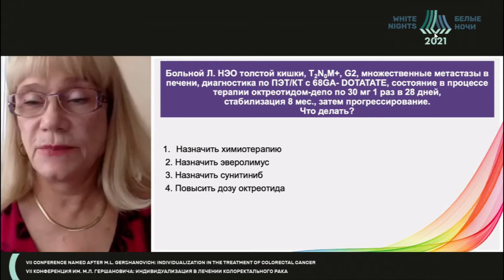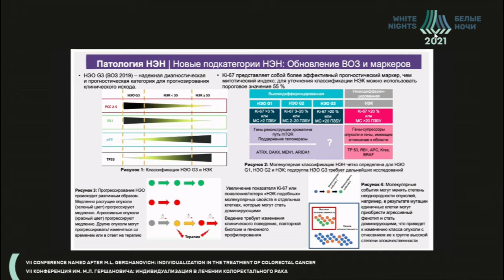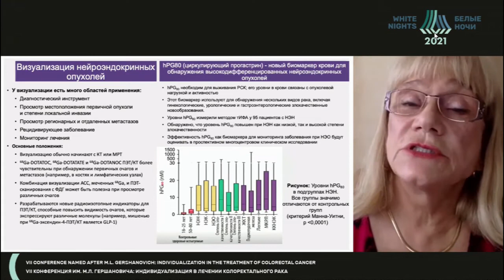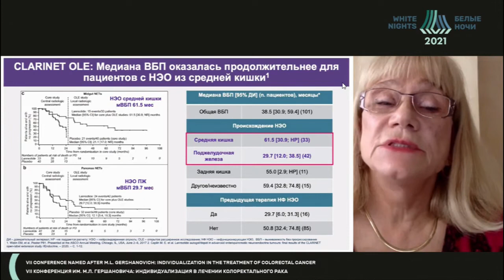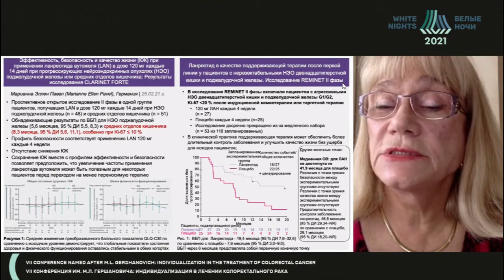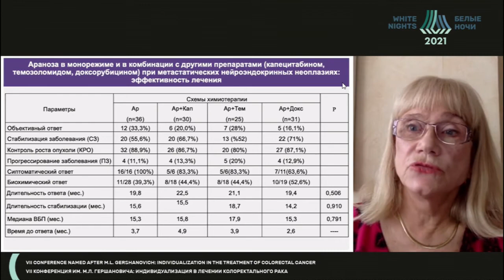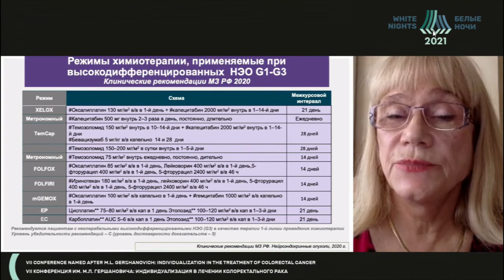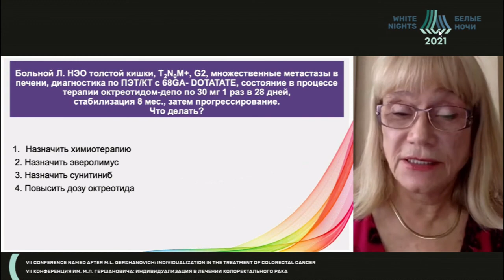Нейроэндокринные опухоли (НЭО) пищеварительной системы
НЭО ЖКТ: как правильно лечить. Читает Горбунова Вера Андреевна, ФГБУ «НМИЦ онкологии им. Н.Н. Блохина» Минздрава России, г. Москва.

В начале доклада определение и эпидемиология нейроэндокринных опухолей вообще, пару слов о современной диагностике, далее акцент на лечении (лекарственной терапии) нейроэндокринных опухолей желудочно-кишечного тракта.